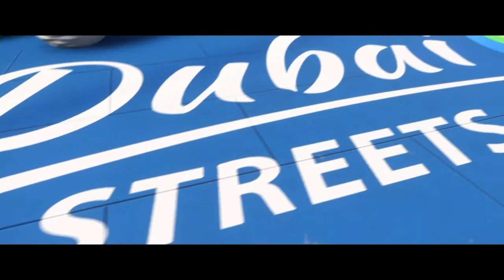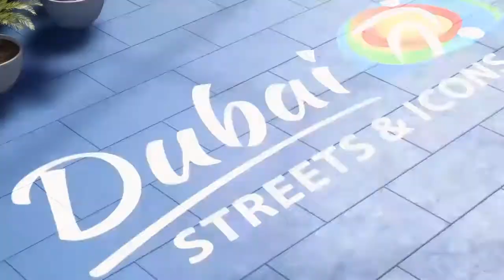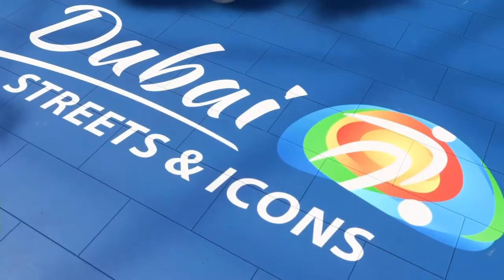FIFA 21. VOLTA. Fin. On affronte les ICÔNES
FIFA 21. VOLTA. Fin. On affronte les ICÔNES par Nico-guesh-du-13